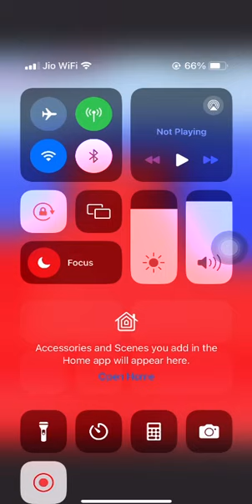kinnar Maa Trust our Salma Maa with tv9 Marathi